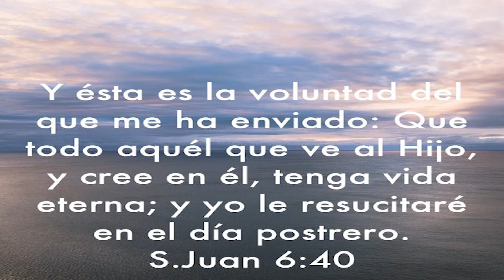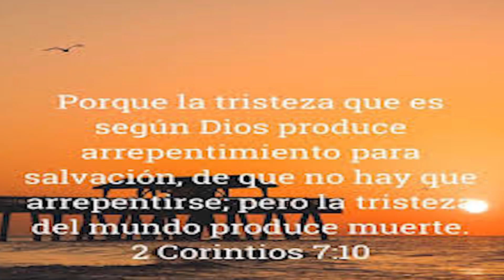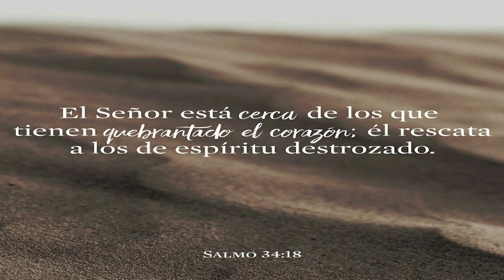062 YOUTUBE#UN ENCUENTRO CON JESUS (FRAN LÓPEZ)